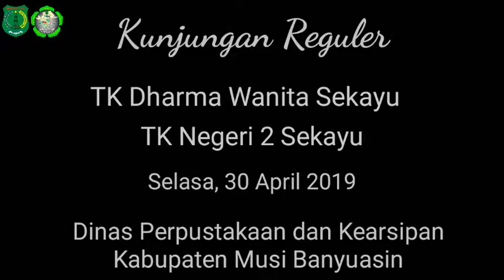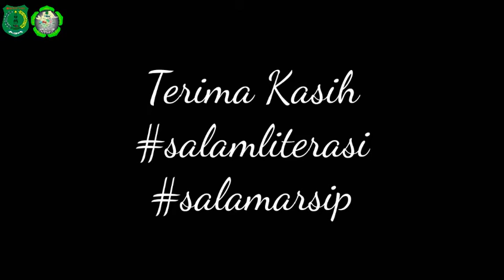Kunjungan Reguler (TK Dharma Wanita & TK N 2 Sekayu)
Hello Gaizzzzz
Memberikan berbagai informasi aktivitas Dinas Perpustakaan dan Kearsipan Kabupaten Musi Banyuasin